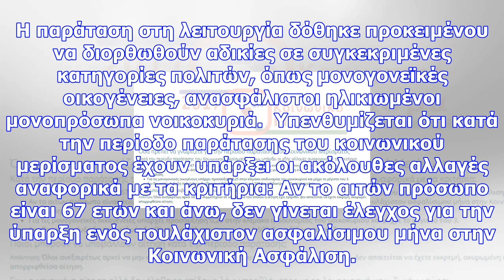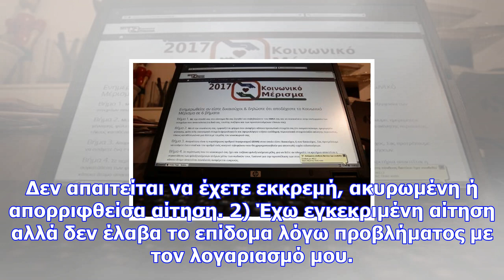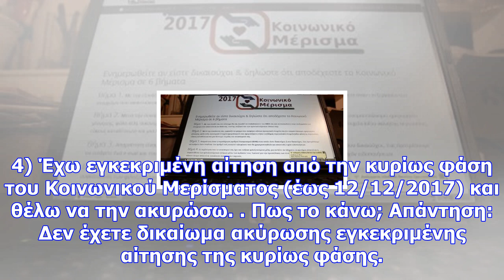Άνοιξε πάλι η πλατφόρμα για το κοινωνικό μέρισμα - ποια κριτήρια άλλαξαν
Τη δυνατότητα να υποβάλουν αίτηση για το κοινωνικό μέρισμα έχουν από τις πρώτες πρωινές ώρες της Δευ...